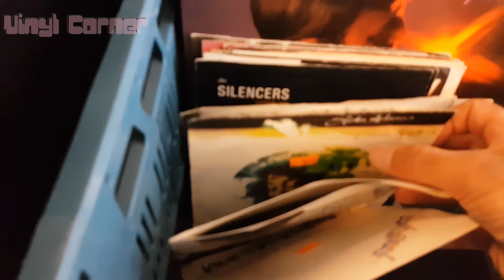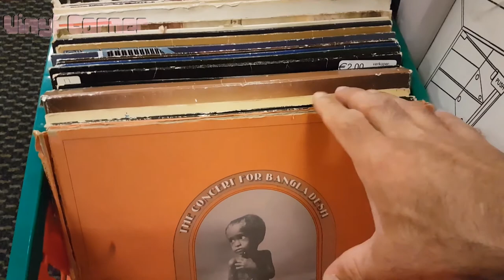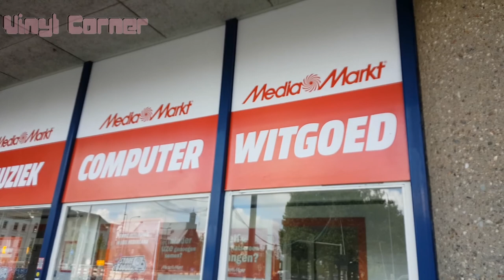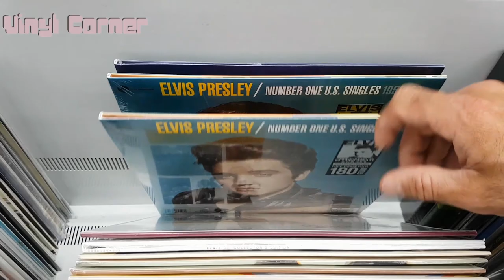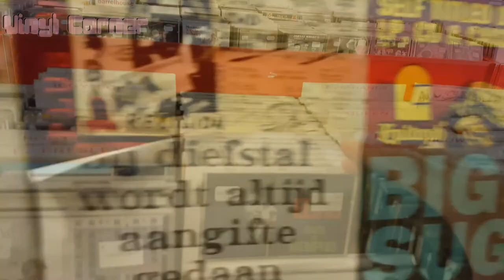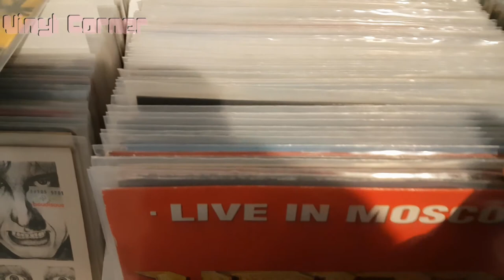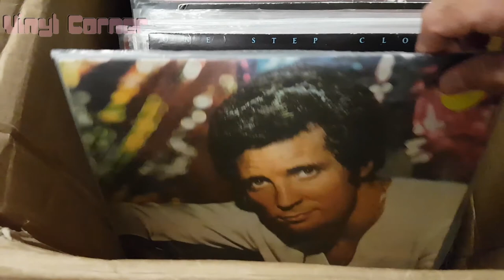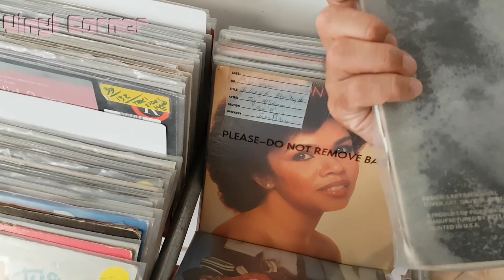Vinyl Corner 2017-17: Crate Digging Video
This time I'm gonna take you with me on a little crate digging trip.